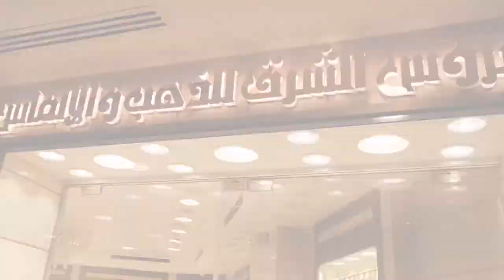21 Karats Saudi Gold Design | Othaim Mall Dammam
dammamvlogs 21Karatsgold Othaimmall. Asalam o alaikum Everyone come shop with me at Othaim Mall for Gold Jewelry . Your support is greatly appreciated.